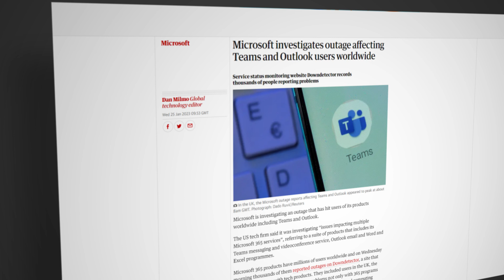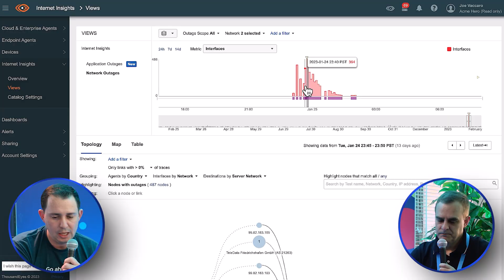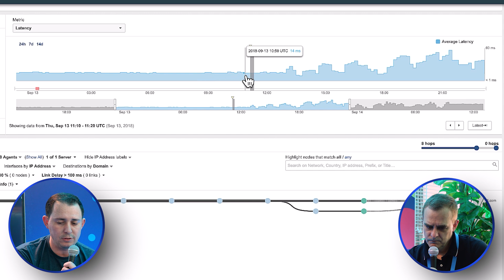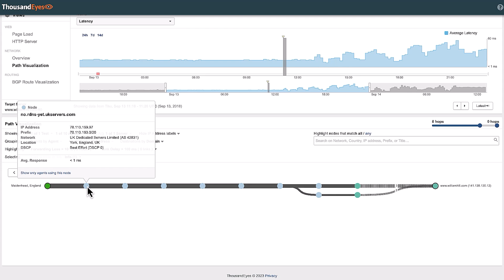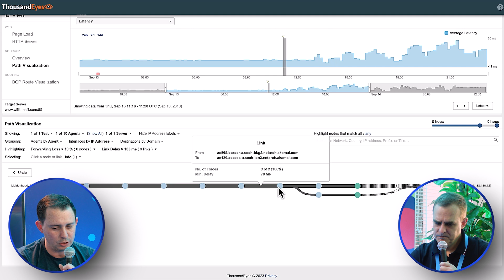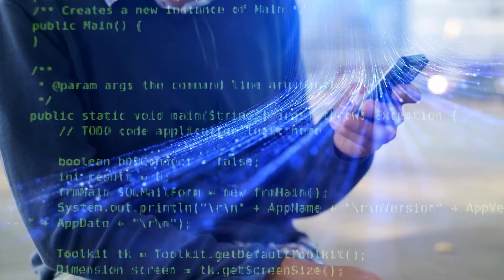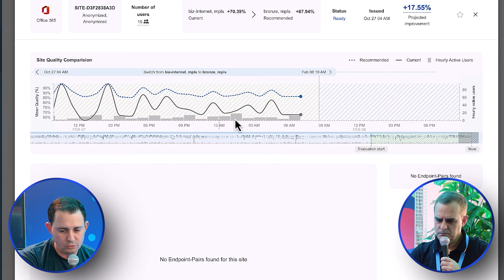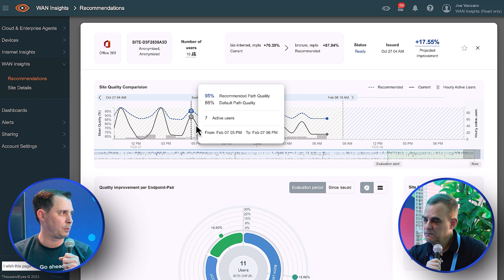Go ahead, BLAME the network! Why is the WiFi slow???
What does Thousand Eyes actually do? How can it help you better manage your network? Wish I had this 20 years ago!

Big Thank You to Cisco for sponsoring my trip to Amsterdam and this video!

// MENU //
00:00 - Intro
00:15 - How Thousand Eyes Started
02:32 - How Do You Get Visibility?
05:11 - Outages
11:27 - ISP's Stop Trace Router
12:48 - Forecasting Problems
14:50 - Future of Thousand Eyes
16:02 - Outro

// MY STUFF //

thousand eyes
thousandeyes
cisco
internet
network
wifi
slow wifi
wifi slow
microsoft slow
office slow
office 365
amazon
aws
azure
google
gcp